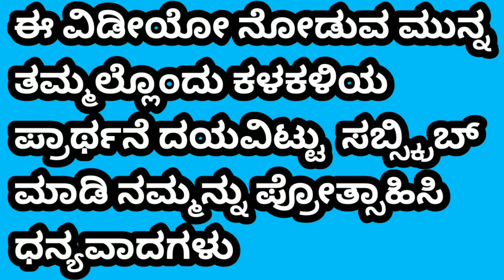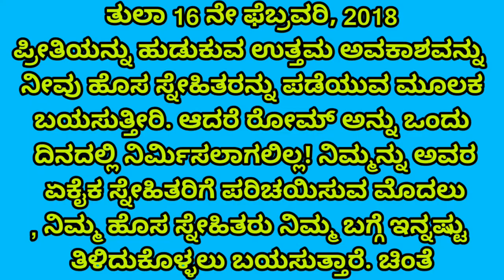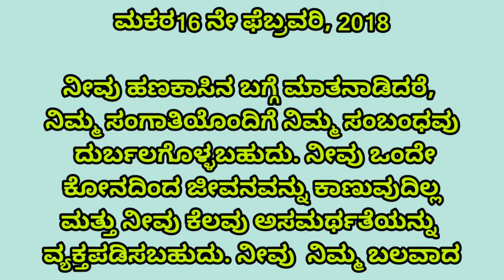ದಿನ ಭವಿಷ್ಯ || Dina Bhavishya || kannada horoscope || your day today || Rashi Bhavishya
DINA BHAVISHYA TODAY.